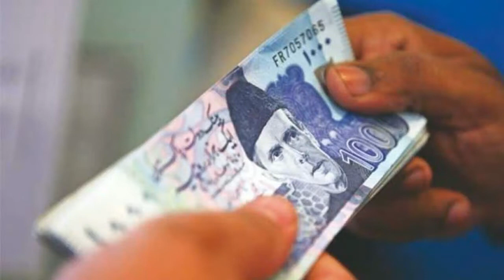Kamyab Jawan Program New Update 2022 Apply online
kamyab jawan loan scheme 2021How can I register for kamyab Jawan program?
Which bank is best for kamyab Jawan loan?
Who is eligible for kamyab Jawan program?
How can I check my kamyab Jawan loan application?
What is a clean loan?
How do I get a prime minister youth loan?

The application process for the PM Kamyab Jawan Program 2022 is online. You don't need to go to any bank to apply for a loan under this scheme